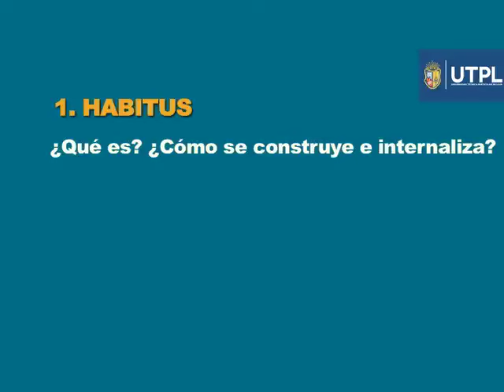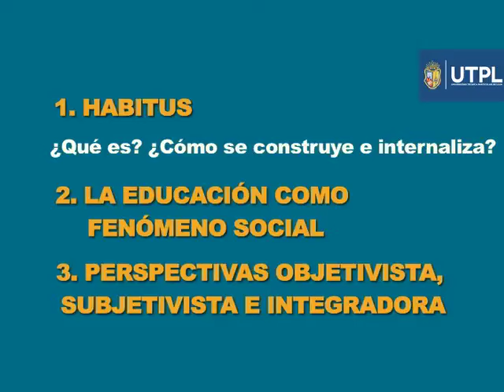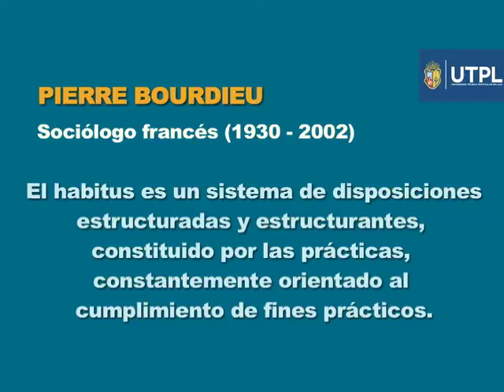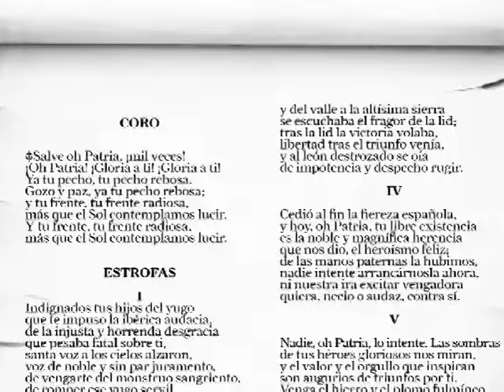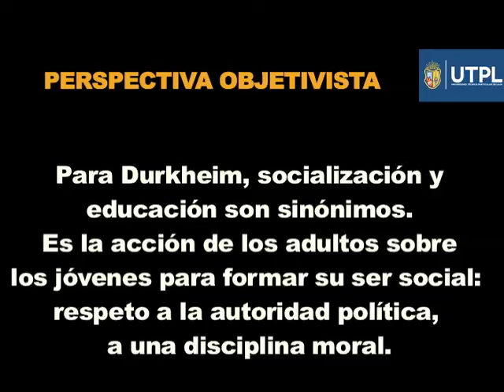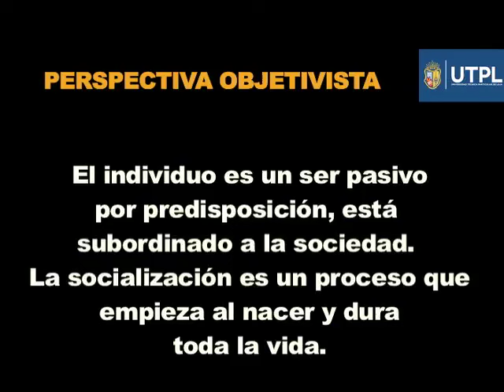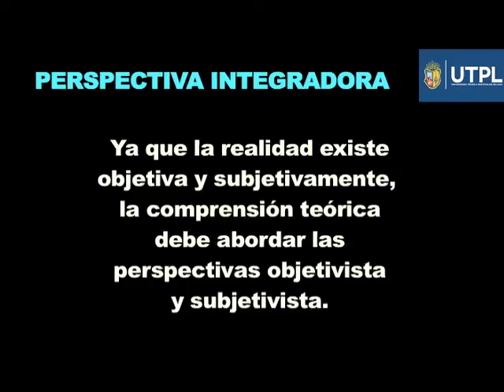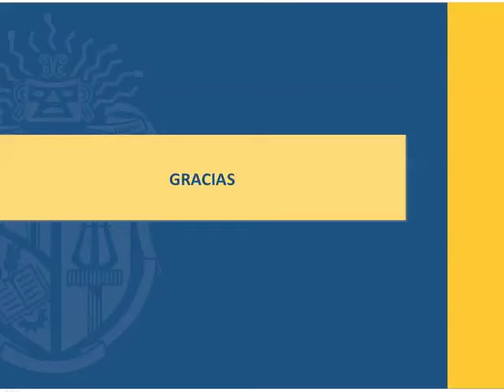UTPL HABITUS EDUCACIÓN SOCIOLOGÍA DE LA EDUCACIÓN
Microvideo 2:

1. Habitus, definición y aplicación
2. La educación como Fenómeno social
3. Perspectivas objetivista, subjetivista e integradora.